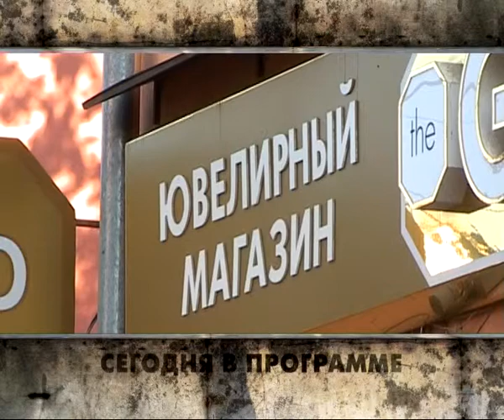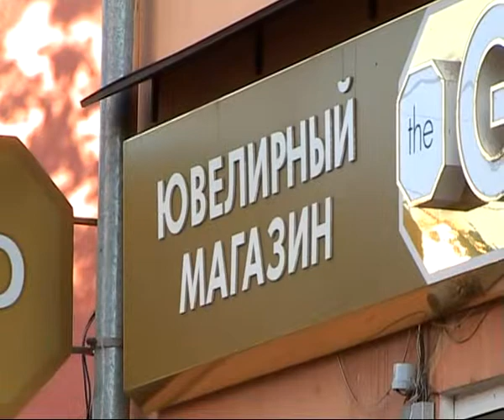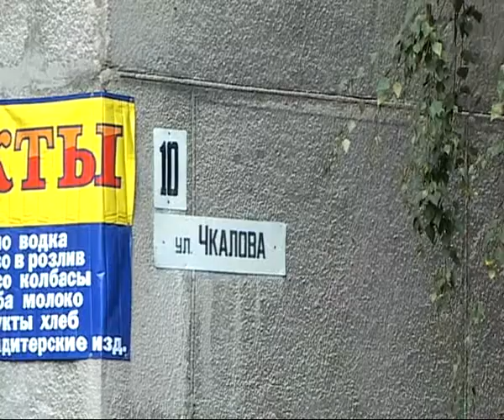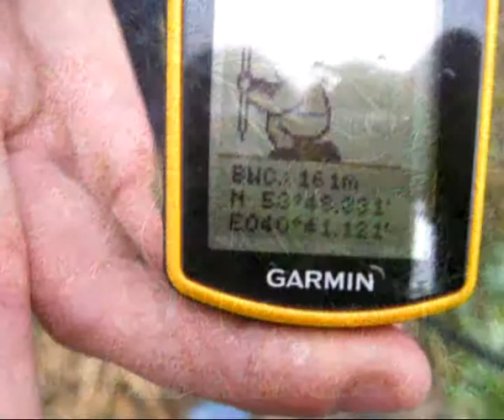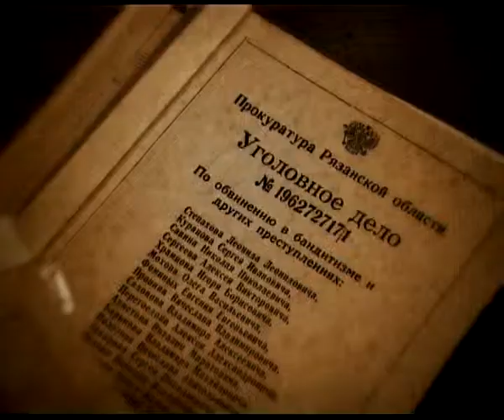Вызов принят 26.09.13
Зачем шеф-повару уголовный срок. Полиция задержала вооруженных налетчиков на ювелирный и продуктовый магазины. Наркотик приготовить, что поле перейти. Какой агрономией занимался подросток из Ухоловского района и что ему за это грозит. Он ненавидел женщин и мечтал убить 40 сотрудников УВД. О вечном зеке по кличке Ленин в рубрике Дело № с Дмитрием Плоткиным.